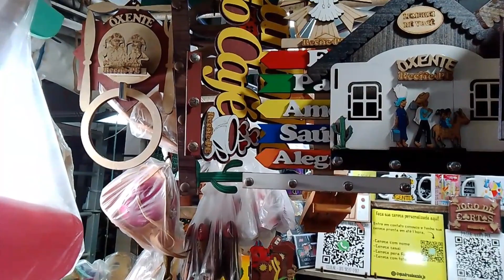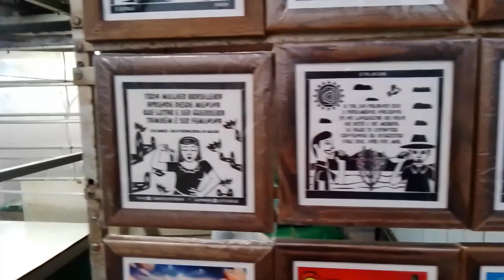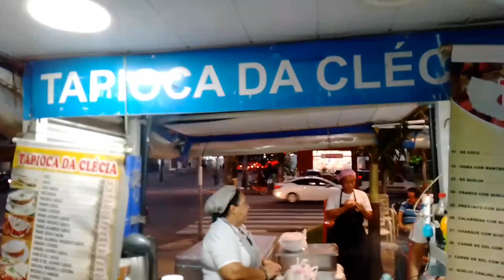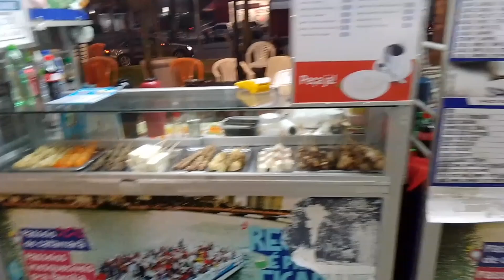RECIFE A NOITE FEIRA PRAÇA DE BOA VIAGEM MÊS SETEMBRO 2023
como e a praia de boa viagem Recife nordeste do Brasil praça de boa viagem passeio na feira de artesanato e gastronomia de boa viagem produção pedropierre